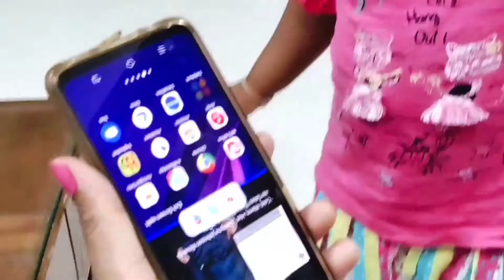❤️Vlog#67 | Janamashtami Decoration ❤️||Vlogs with Suman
janamastami decoration
Krishna janamashtami
janamastami vlog
janamastami celebration at home
Vlogs with Suman